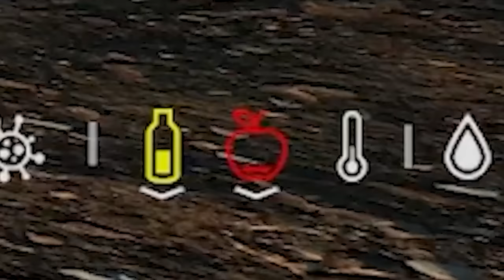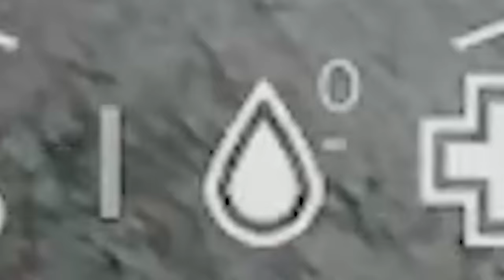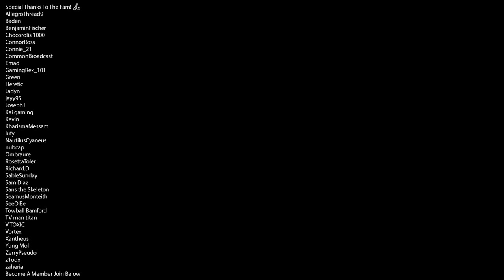This is my DARKEST solo adventure..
Life is a one way journey of no point of return and therefore, the only way to move forward is to persevere and survive or, give up and collapse.

This is my DARKEST experience as a SOLO on the Official Servers.  I hope you enjoy my story!

DayZ is a multiplayer-only survival video game developed and published by Bohemia Interactive. It is the standalone game based on the mod of the same name for Arma 2.

Early Access, Action game, Massively Multiplayer, Adventure, Simulation,